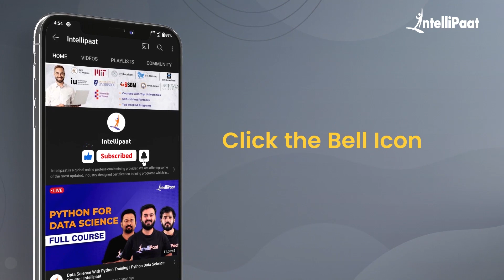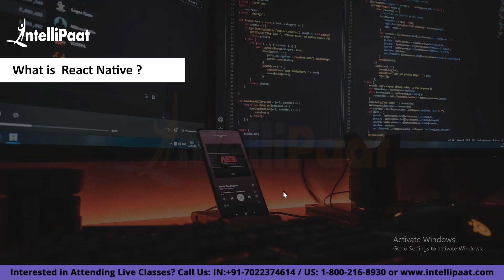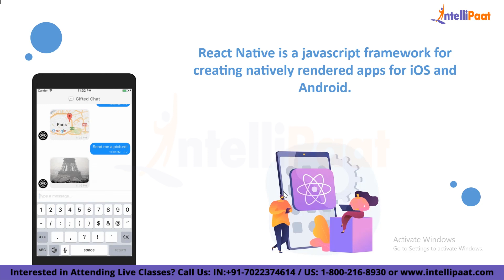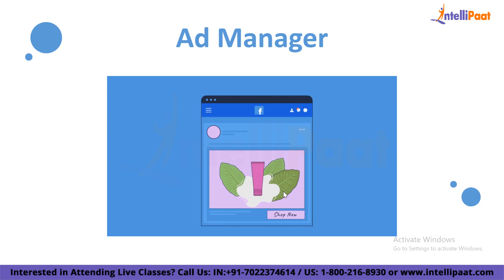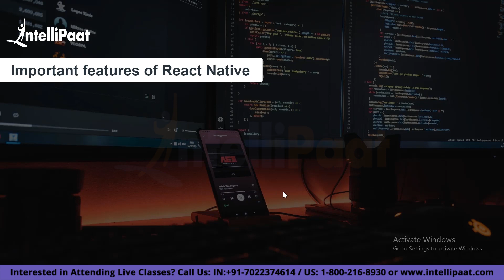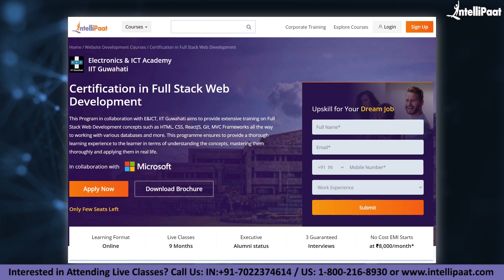What Is React Native | React Native Tutorial For Beginners | Learn React Native | Intellipaat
React Native is an open-source mobile application development framework created by Facebook. It allows developers to build mobile applications for iOS, Android, and other platforms using the same principles and tools as React, a popular JavaScript library for building web applications.

🔵 Following topics are covered in this session:
0:00 - Introduction
1:03 - What is React Native?
2:28 - Uses of React Native
4:40 - Important Features of React Native
6:38 - Competitive Advantages
8:36 - Competitive Disadvantages
9:48 - Conclusion

🔵 Intellipaat Edge
1. 24*7 Lifetime Access & Support
2. Flexible Class Schedule
3. Job Assistance
4. Mentors with +14 yrs
5. Industry-Oriented Courseware
6. Life time free Course Upgrade